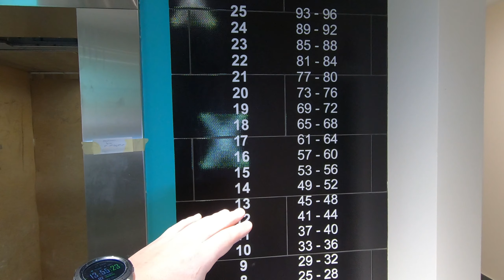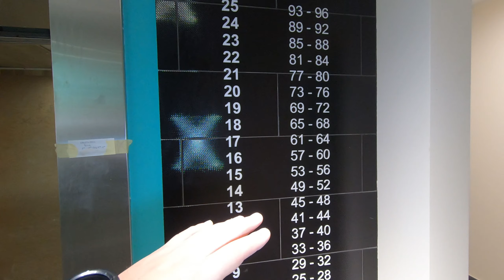ОБЗОР ЖК Теремки от ИНТЕРГАЛ Буд! Недвижимость Киев. Замеры на дизайн проект | дизайн интерьера!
Очередной эпизод посвященный обзору жк. На этот раз - это обзор жк Теремки от Интергал Буд! Как обычно, ездили мы не просто так, а на замеры на очередной дизайн проект | дизайн интерьера. Уже сейчас можем с уверенностью утверждать, что проект получится на заглядение, чего, к слову, не скажешь о данном жилом комплексе:(. Опять спорные и смешанные чувства и это первый жк, по которому откровенно было непонятно, да и не хотелось, делать ни каких умозаключений! Может быть это получится сделать у вас? Смотрите эпизод, оставляйте свое мнение, нам будет очень интересно его узнать!!!

Дизайн интерьера квартиры?! Перепланировка квартиры?! Мы всегда готовы прийти на помщь и сделать все в лучшем виде! Good Idea не останавливается лишь на проектировании, наша задача КОМПЛЕКСНОЕ РЕШЕНИЕ(ремонт под ключ) - проект, смета, комплектация материалами, ремонт.